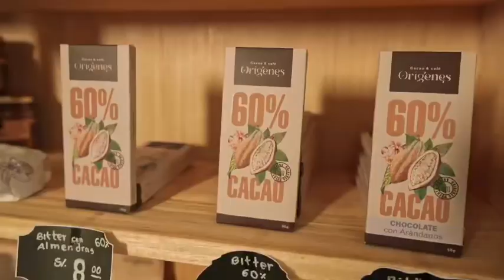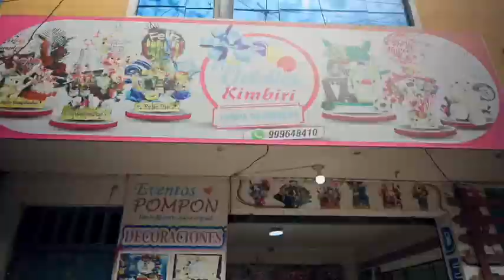Luisillo el gordillo vende cacao y café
🍫✨ ¡Descubre lo mejor de Orígenes del VRAEM! ✨🍫
Prueba nuestros irresistibles derivados de cacao y vive una experiencia única en nuestro punto de venta. Sabor y calidad que te sorprenderán.
👉 ¡Visítanos y disfruta de la auténtica esencia del VRAEM!
📲 Contáctanos al 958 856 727 o al 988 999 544
📍 Dirección: Jr. Cuzco 232
Referencia: a una cuadra del ovalo de Kimbiri
📷 Producción:
Film/Vraem
Yhair Cruz
Detalles Kimbiri